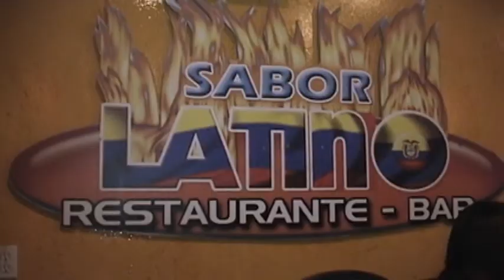Sabor Latino Trailer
Editor de video Richie Torres